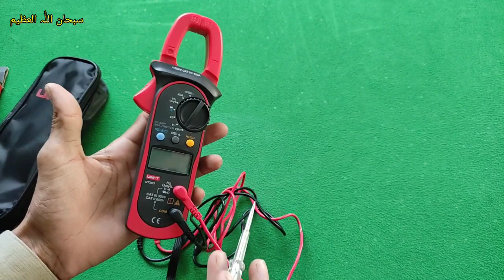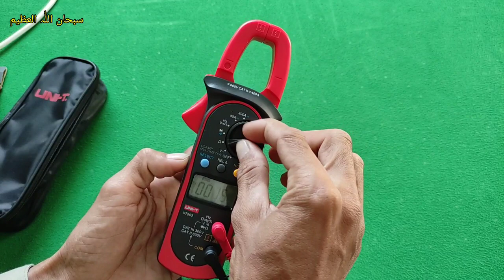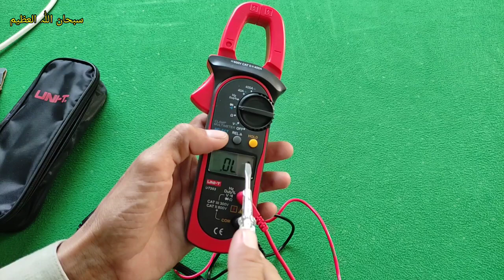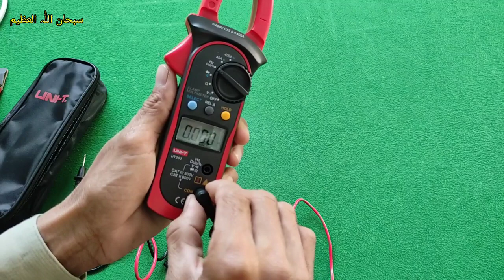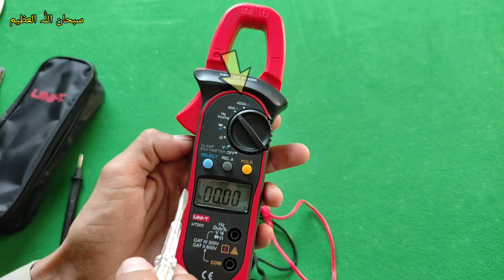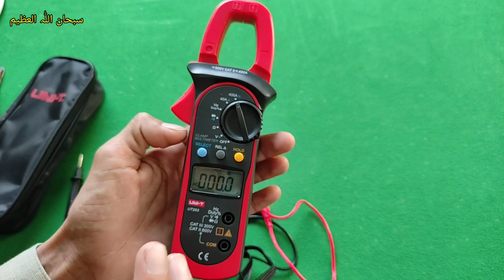How to use digital clamp meter | Clamp meter kaise chalaye | clamp meter UT 203 Review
About This Video:
In this video I will review of best clamp meter for Electrician solar system or personal Home use.
which is uni-t ut203 digital clamp multi meter.
which is a best clamp meter for solar.
I completely review and explain this dc clamp meter which is basically a ac dc clamp meter and also about ac dc clamp meter price in Pakistan and some basic queries about 3 a clamp on meter like how to use clamp meter to measure dc current which is the best budget clamp multimeter how much clamp meter price or ac dc clamp meter how to use.
There are some models of uni-t company clamp meters in ut200 series which are ut201 ut202 ut203 and ut204a and the model I reviewed in this video is uni t ut203.

یہ میرے دوسرے چینل کا لنک ہے پلیز اس کو ضرور سبسکرائب کریں ۔۔ آپ کی محبتوں کا شکریہ

Also here you will find a variety of videos about Engineering and Technology Including  unboxing, specially electric  tutorials in Urdu / Hindi.